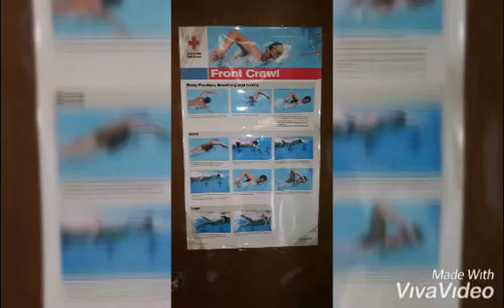Yung hooping boyz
High school boyz